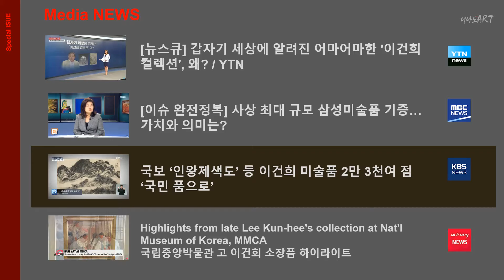[ninanoART] 특집 이건희 컬렉션 특별전 - Media NEWS 시험판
ninano ART(Media NEWS 20210806)
- 시험판 trial version
특집 Special ISSUE
이건희 컬렉션 특별전 Lee Kun-hee Collection Special Exhibition

Media NEWS
- Highlights from late Lee Kun-hee's collection at Nat'l Museum of Korea, MMCA
*** 뉴스 컨텐츠 연속/개별 보기***

니나노미술은 한국과 세계의 미술 활동을 유튜버 콘텐츠를 통해 수집, 발굴하고, 공유하는 멀티미디어 매거진입니다.
NinanoArt is a multimedia magazine that collects, discovers, and shares art activities in Korea and the world through YouTuber content.